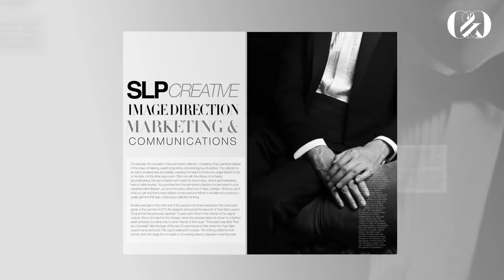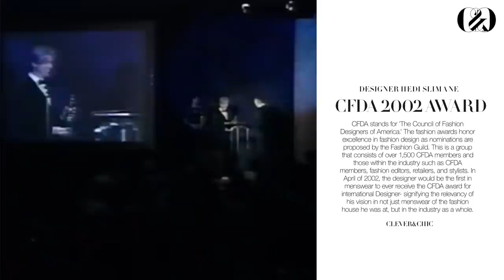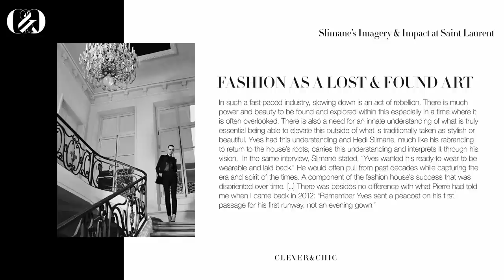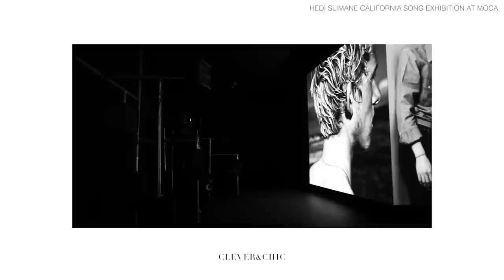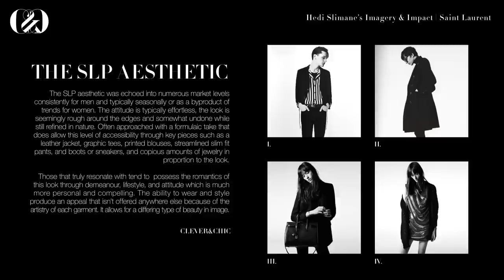The Transformation of Saint Laurent’s Fashion & Impact Under Hedi Slimane's Creative Vision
In this video, we will be looking into the imagery and impact of photographer/fashion designer Hedi Slimane at Saint Laurent. I will be going over the early years of YSL Rive Gauche Homme, the transformative rebranding, and a breakdown of the fashion house's heritage within the design of this period. I will also be breaking down the significance of the most prominent collections, the new image of a Saint Laurent Man as well as Woman, and overall brand value growth under his creative vision. In the words of Suzy Menkes, international fashion editor at Vogue, the essence of the fashion house is embodied then pushed “to the limits of decency and decadence.”

Through going over these key points, we will understand how this was executed and see how the creative direction of Hedi Slimane breathed life back into Saint Laurent through not only modernized imagery and clothing but also the spirit and influence on the industry.

CONTENT:
INTRODUCTION - 0:00
THE EARLY YEARS WITH PIERRE & YSL - 1:30
THE RETURN & DROPPING YVES - 3:56
HOUSE HERITAGE & HISTORY MODERNIZED - 4:45
COLLECTIONS & SIGNIFICANT OFFERINGS - 6:00
SLP AESTHETIC- 9:17
SAINT LAURENT IMAGE EVOLUTION - 11:05
THE SAINT LAURENT WOMAN - 12:21
THE SAINT LAURENT MAN - 13:07
BRAND VALUE GROWTH - 14:48
CONCLUSION - 15:32

The SLP Aesthetic: A Little Bit Bougie and a Little Bit Rock ‘n’ Roll
Hedi Slimane presents his debut Saint Laurent collection at Paris Fashion Week